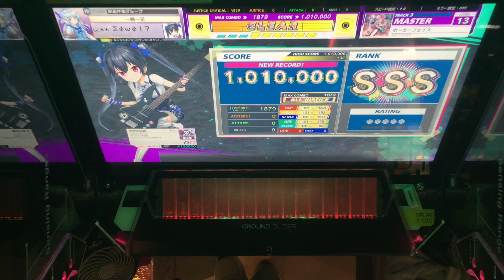【CHUNITHM】AJC(理論値) ポーカーフェイス【MASTER 14】手元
【CHUNITHM】AJC(理論値)
【MASTER 14】手元
ポーカーフェイス

じゃこレモン鍵盤置くの上手くなった